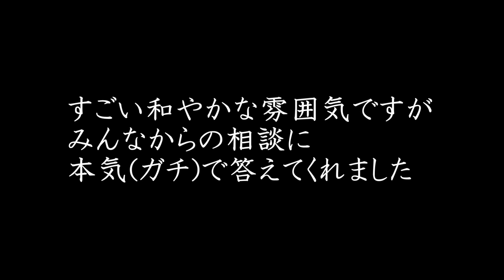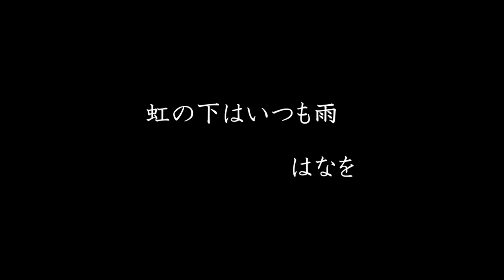はなお先生、でんがん先生がやってきた！【6年目にして初コラボ】